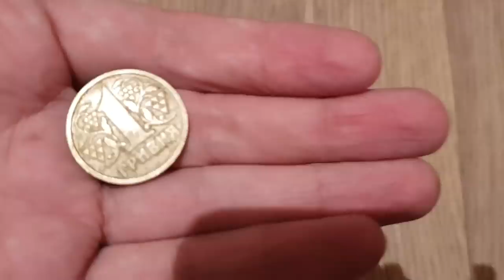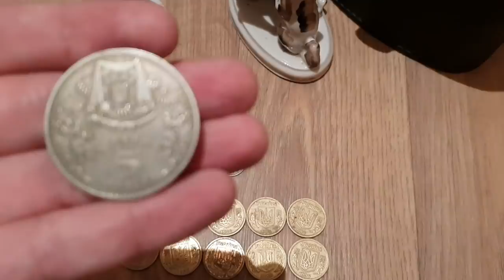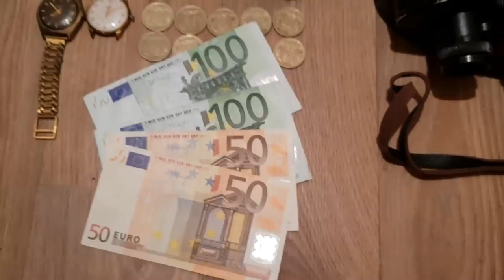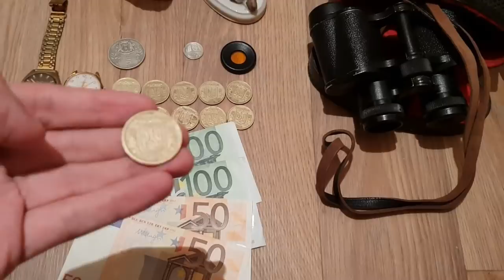За полчаса на барахолке заработал 300 евро/Обучение Антикварному Бизнесу